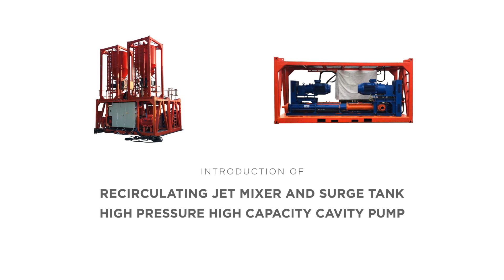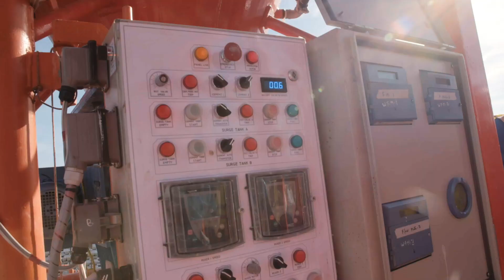ULO New Generation RJM and HP Pump Demonstration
Showcasing event for ULO's new generation RJM and HP Cavity Pump